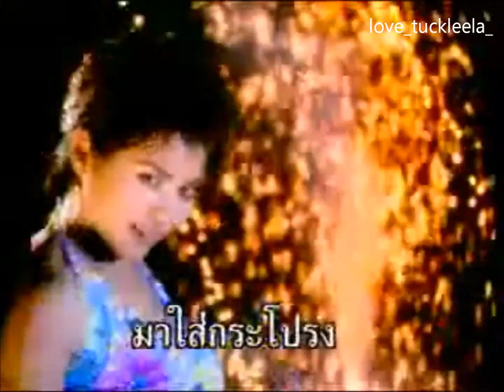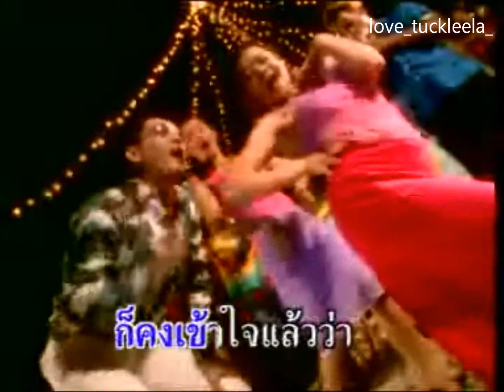สาวรำวง - ตั๊ก ศิริพร